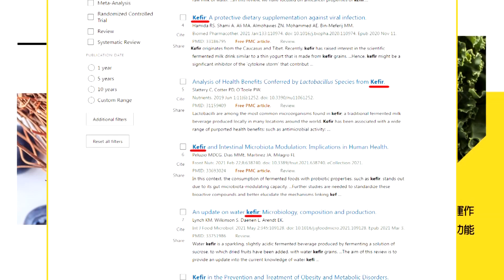【郭正亮觀點】澳洲炒作碰瓷 郭正亮亮:陸"劃紅線"展現! 王毅斡旋中東 亮:美國壓力更大｜全球大視野